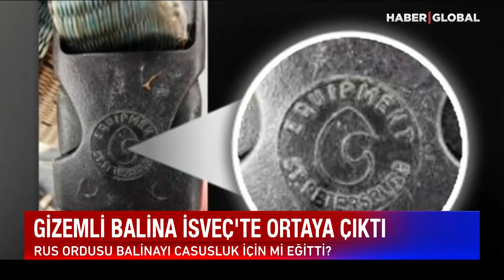Rusya'nın Casus Balinası Şimdi de O Ülkede Görüldü! Açıklamalar Peş Peşe Geldi